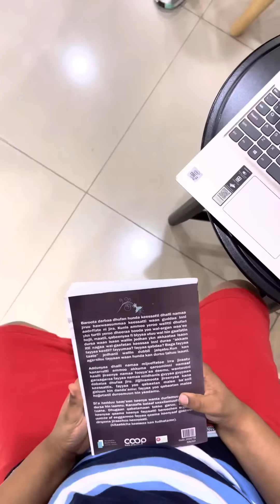Mucaa Ji’a torbatti dhalatee subject hunda barumsaan A+ fide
He scored A+ in all subjects